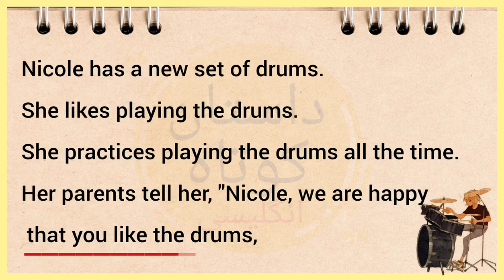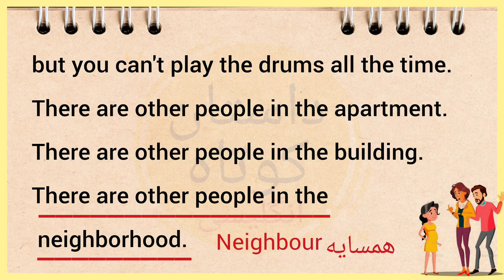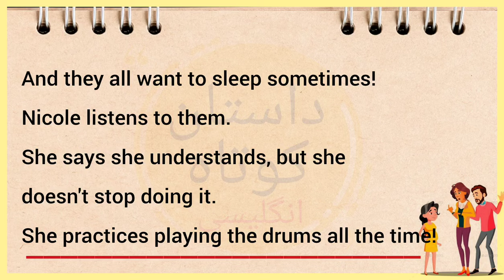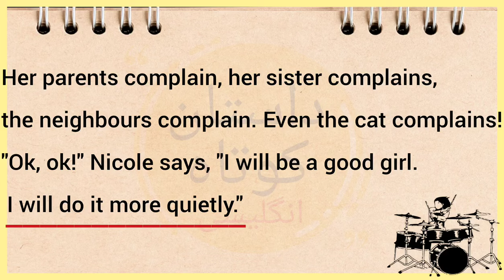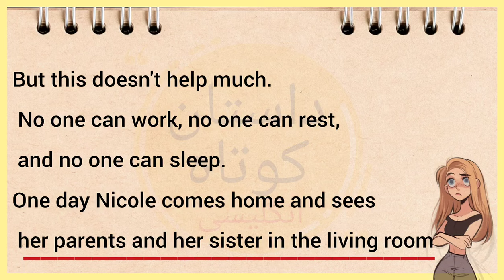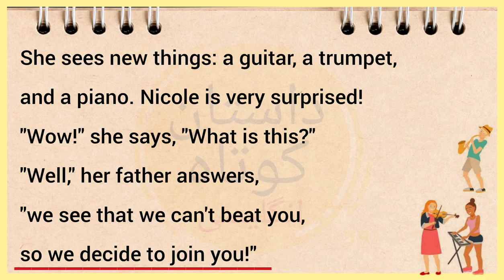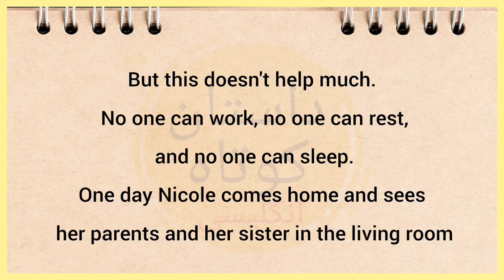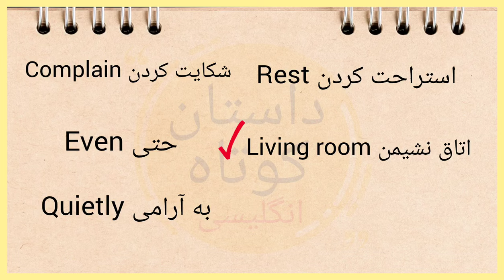بهترین راه آموزش زبان انگلیسی/ داستان کوتاه انگلیسی یا ترجمه فارسی/ English story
سلام عزیزان همراه 🌹🌹

امیدوارم حال همگی خوب باشه
اومدم با یک داستان کوتاه انگلیسی در سطح مبتدی
بهترین روش تقویت و یا آموزش زبان انگلیسی 👍👍👍